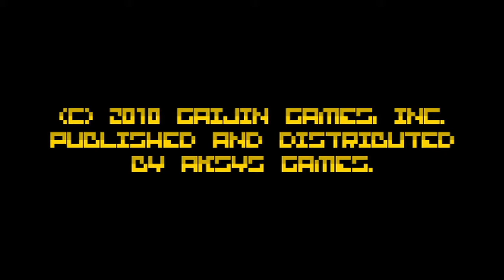Bit.Trip Runner - Zone 1 (Winter of Wiiware)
What it says on the tin. Levels 1-1 through 1-12, minus like 40 minutes of repeated suckage on the boss that we sneakily edited out.

Have a Nintendo game you'd like us to play on 2-player? Become a member and earn the right to force us to play it